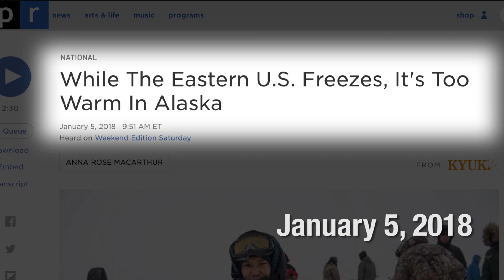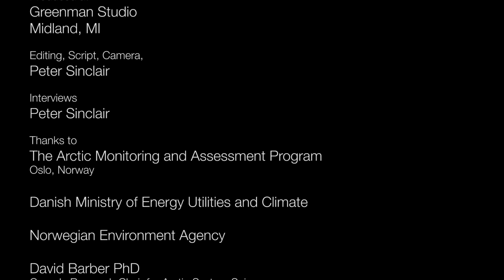If There's Climate Change, Why am I Freezing?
Snow Falls, and your Fox News correspondents are on the case.
Can climate change cause extremes in hot AND cold?
Fortunately, I interviewed Arctic Science All Stars over a two year period in North America, Scandinavia, and Greenland, for the answers.
Share with Uncle Dittohead and Aunt Teabag.